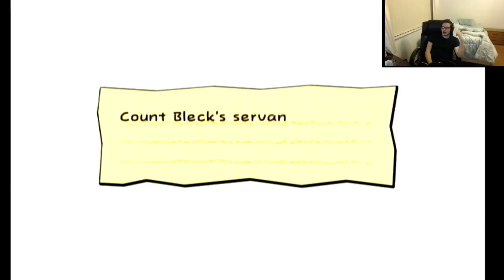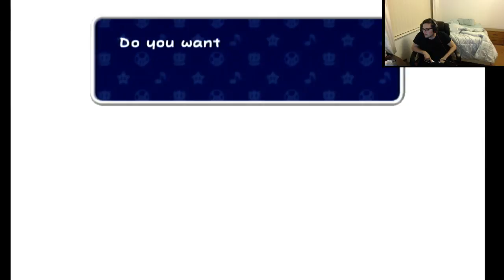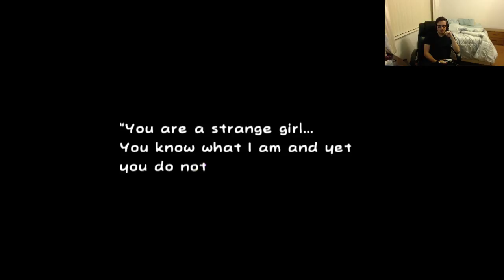Super Paper WHAT!!!! (Part 20)